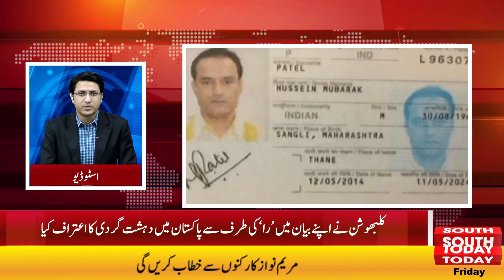Dollar declines after historic rise | Dollar Price Today | Headlines 12 PM | South Today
تاریخی اڑان کے بعد ڈالر کی قدر میں آج کمی،7 روپے سستا ہونے کے بعد 277  روپے کا ہو گیا
الیکشن کمیشن کا اپریل یا مئی میں پنجاب اور کے پی میں الیکشن کرانے پر غور شروع
عمران خان کی طرح مجھے انصاف ملتا تو ملک آج ہوا میں اڑ رہا ہوتا، نواز شریف
جو لوگ تمہاری گندگی ختم کر رہے ہیں تم اپنا گند انکے سر ڈال رہے ہو، مریم نواز کی عمران خان پر تنقید
پاکستان ڈیفالٹ ہوگا یا نہیں؟ موجودہ اور سابق وزیر خزانہ کی معاملے پر مختلف موقف
عمران خان کے وارنٹ گرفتاری پاکستانی عوام کا مسئلہ ہے، ہمارا نہیں، امریکا
پاکستان سپر لیگ 8 کے 18ویں میچ میں قلندرز ایک بار پھر فاتح ٹھہرے

Dollar declines after historic rise | Dollar Price Today |  Headlines 12 PM